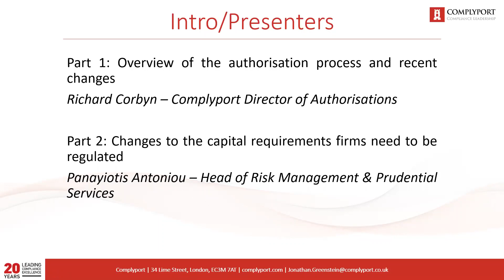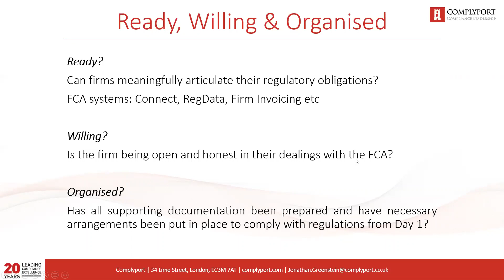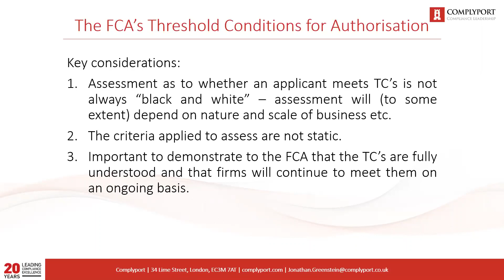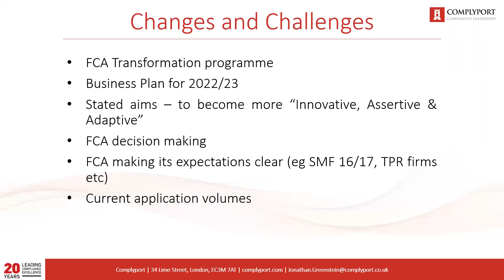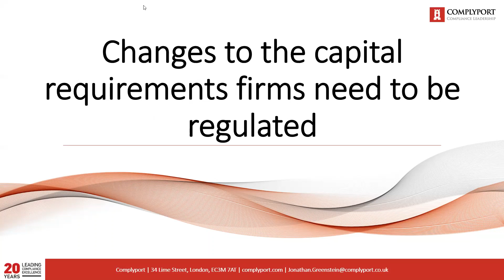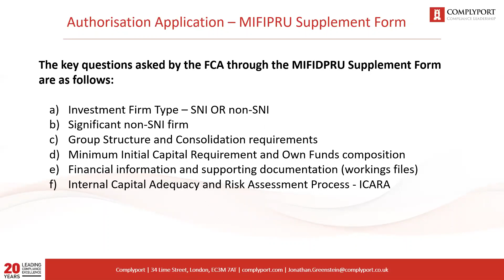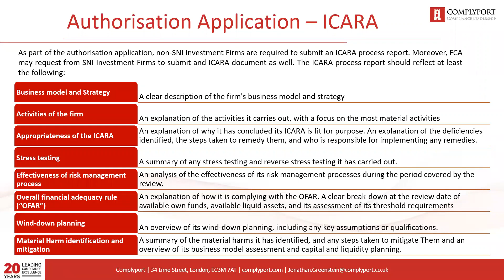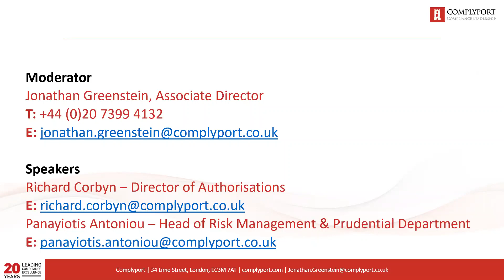Key changes to the FCA authorisation process - A guide to submitting a FCA authorisation application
The FCA’s authorisation process is already a rigorous and complicated undertaking for any new firm looking to join the UK financial services market. This process has been exasperated by external factors such as ongoing issues related to COVID 19 and Brexit, and the FCA’s stricter approach when it comes to reviewing applications.

The regulator is looking for businesses wishing to carry out prescribed ‘regulated activities’ to demonstrate that they are ‘ready, willing and organised’ to be regulated, with robust systems and controls needed to manage regulatory risks and a firm-wide understanding of the FCA’s current priorities

In this  webinar, Richard Corbyn (Director, Authorisations) and Panayiotis Antoniou (Head, Risk Management and Prudential Services) discussed some of the key changes that firms looking to apply for direct FCA authorisation will face.

During this webinar, we discussed:

What it means, in practice, to be ‘ready, willing and organised’
The FCA’s threshold conditions for authorisation
Changes to the FCA’s authorisation fee structure
Changes to the capital requirements firms need to be regulated